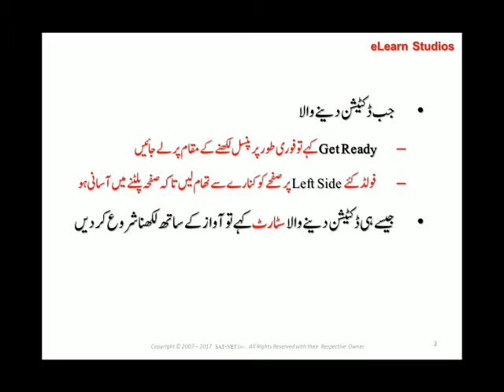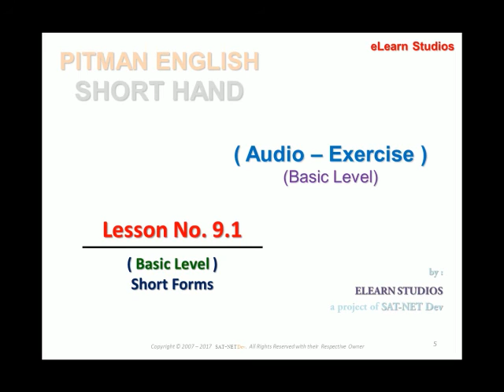Short Forms - Audio (Lesson 9.1)